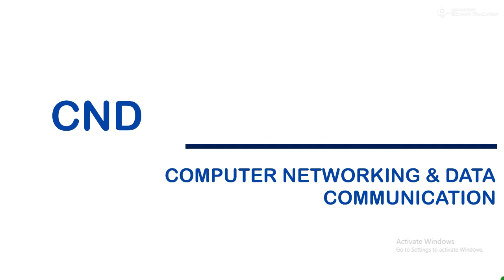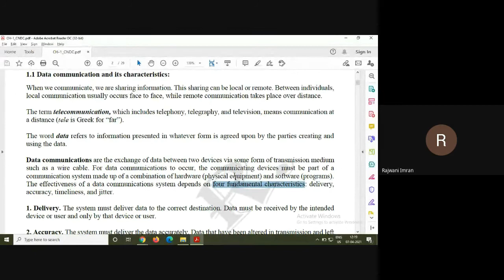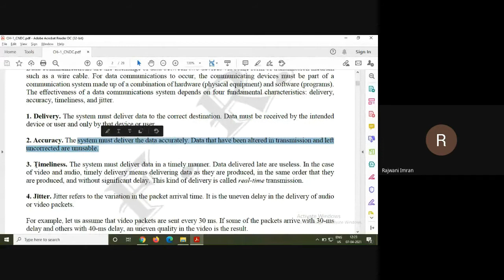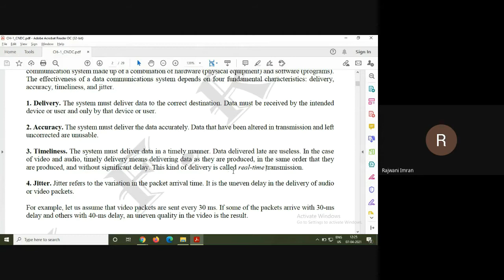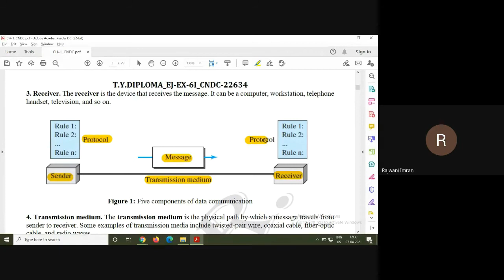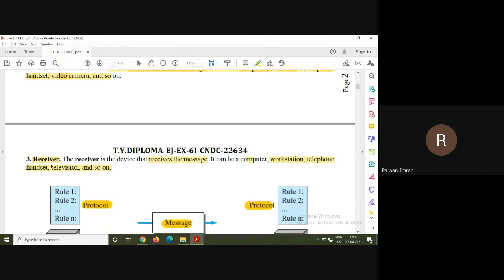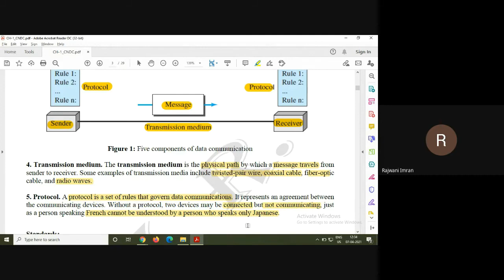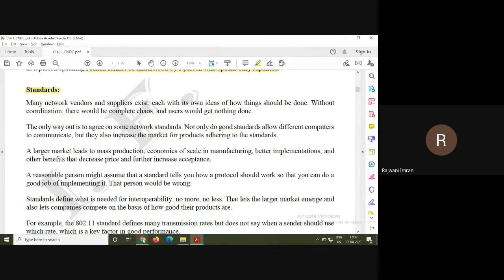What is data communication? - C1-1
In this topic we see the important definations related to data communication and we study the basic block diagram of data communication.